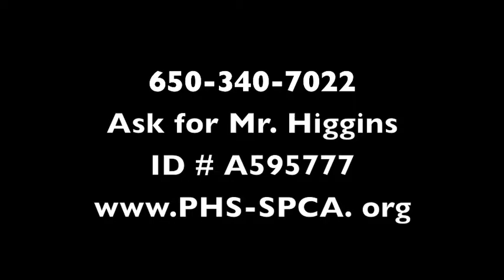Mr Higgins The Wilkes Bashford of Bunnies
Mr. Higgins, a long-haired male rabbit up for adoption at the PHS-SPCA, is the Wilkes Bashford of Bunnies - handsome, well-groomed, fashionable, stylish, always on the go, in the society know, and he loves to be petted and pampered.   He's funny, energetic, sweet and knows all the best bunnies.